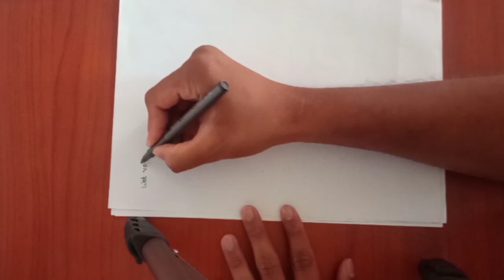Rate analysis of M20 grade of concrete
In this video,I have explained in detail how to do rate analysis of concrete.I have explained all the basic things which you will not find in any other videos.By watching this video you will be able to do rate analysis of any grade of concrete.